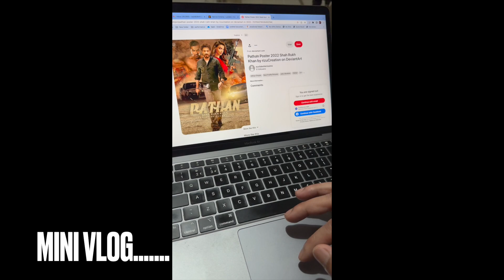PATHAAN Movie| First-day show Booking | 2.65 lakh advance booking😱😱😱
Pathaan advance booking as of Saturday Night stands at  Rs 24 gross Pan India or 20 Crore nett  . Pathan has also collected $274,600 for its opening day in USA and Canada, A$100,000 in Australia, and also good numbers in UAE and Germany.